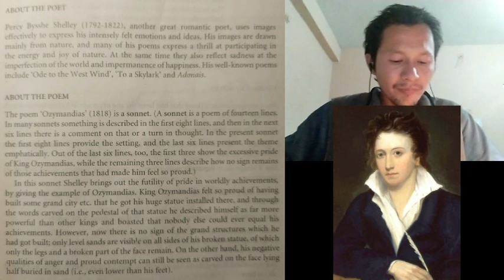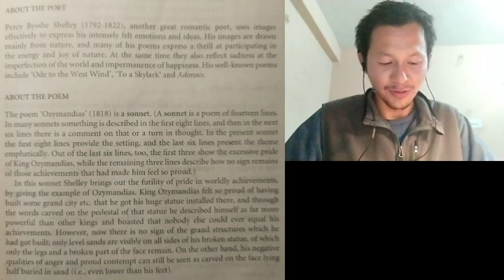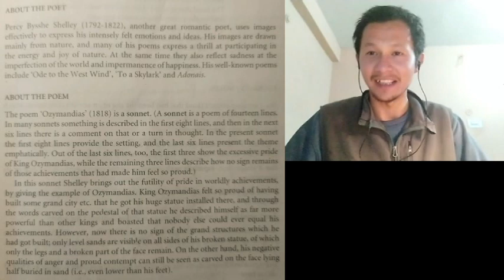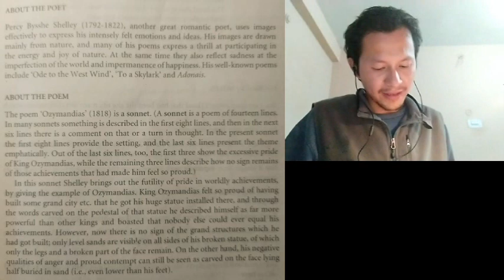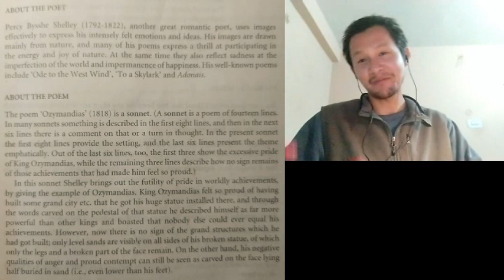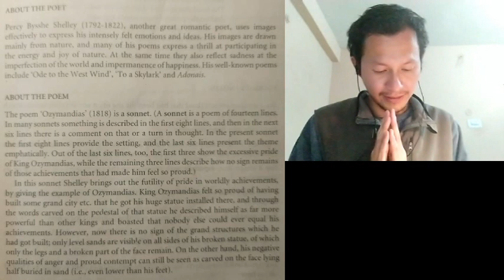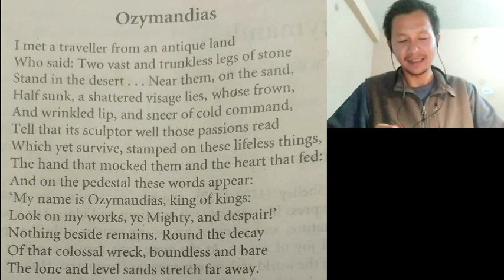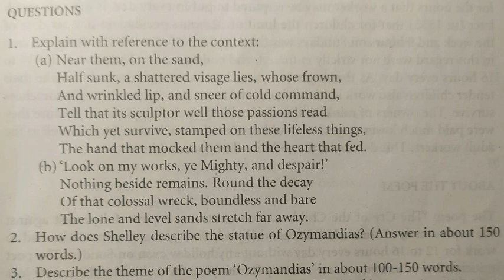d. CE 101 - Ozymandias by Percy Bysshe Shelley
From The Blossoming Mind

Ozymandias is the Greek name for Ramesses II, or Ramesses the Great (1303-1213 BCE) -- often considered the most powerful and celebrated Egyptian pharoah, who secured the Egyptian borders, maintained peace during his reign, and built great cities and architecture throughout his kingdom. His mummified remains were discovered in 1881.

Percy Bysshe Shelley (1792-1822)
A major romantic poet who could effectively express his intense emotions and ideas through vivid images, drawn mainly from nature.
At the same time his poems also reflect sadness at the imperfection of the world and impermanence of happiness. His well-known poems include 'Ode to the West Wind' and 'Adonais'.

SONNET: A poem of 14 lines, where the first 8 lines describe an idea/situation, and then the last 6 lines provide a 'turn' in thought or a general comment.

OZYMANDIAS (1818)
* In this sonnet, the first 8 lines provide the setting of the story, and the last 6 lines present the theme emphatically. Out of the last 6 lines, the first 3 show the excessive pride of King Ozymandias, while the remaining three lines describe how no sign remains of those achievements that had made him feel so proud.
* Through Ozymandias' example, Shelley brings out his main theme regarding the futility of pride in worldly achievements that are essentially impermanent. King Ozymandias felt so proud of having built some grand city that he got his huge statue installed there, and through the words carved on the pedestal he described himself as the greatest of kings and boasted that nobody could ever equal his achievements.
* Now there is no sign of the grand structures -- only level sands are visible on all sides of his broken statue. His negative qualities of anger and proud contempt, however, can still be seen as carved on the sculpted face lying half-buried in sand.